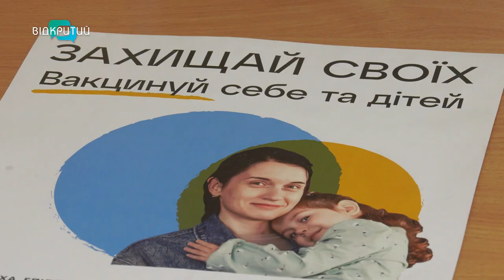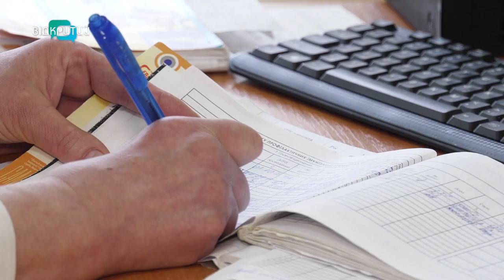Як уберегтися від сезонних захворювань?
Епідсезон з грипу - розпочався. Нині в країні спалах грипу. Традиційно - на початку жовтня - хворих більшає, кажуть медики. Як уберегтися від хвороби? Та які є види профілактики? Знає наша Альбіна Гриненко.